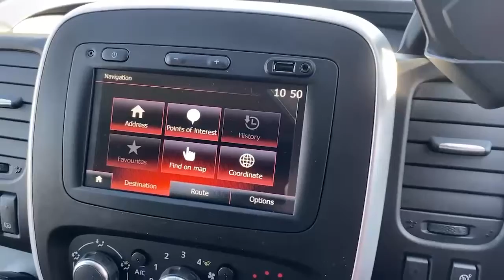TRAFFIC Renault Trafic 2.0 Ll30 Energy DCi 120PS Sport Nav